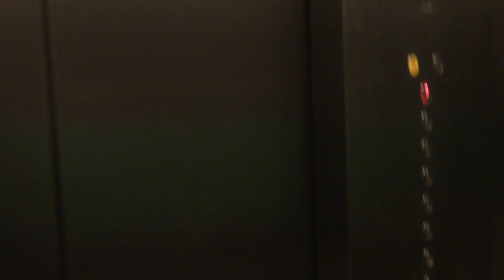Yi Xiu Factory, Singapore - Express Lift/Fiam? Traction Elevator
Other elevator enthusiasts have written about this elevator at length. At time of filming, the freight elevators have already been modernized. One feature noted while filming this elevator is that it has an uncanny resemblance to the interior to the Express Lift installations at Tong Eng Building

Technical Specifications :
Floors served : 1 to 9
Capacity : 17 persons/1200kg
Manufacturer : Express Lift?
History : Refurbished by Excelift, Modernized, previously Fiam